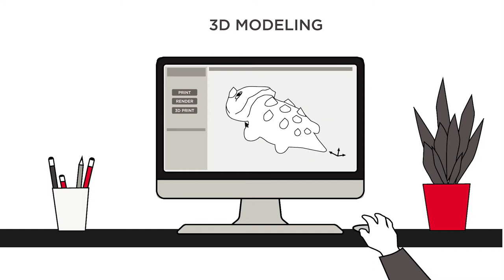Vitek Design Process